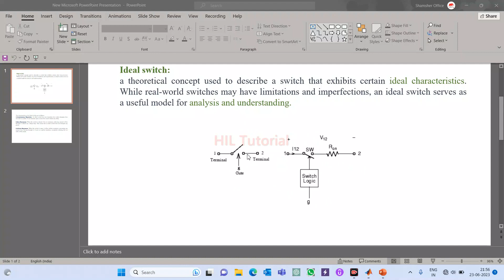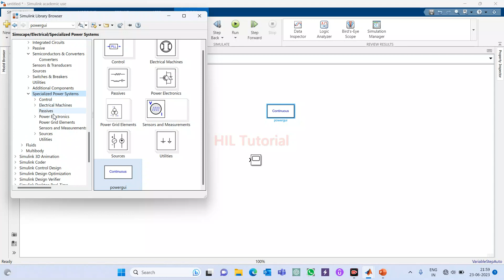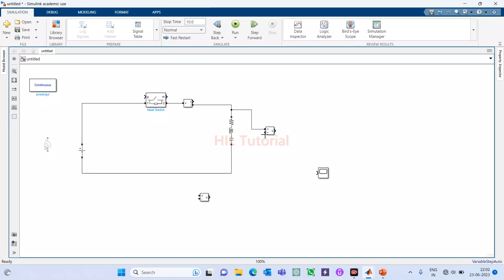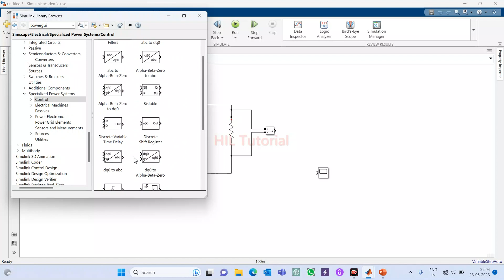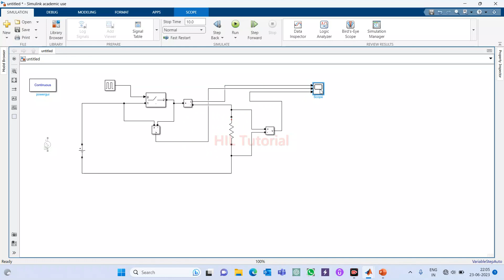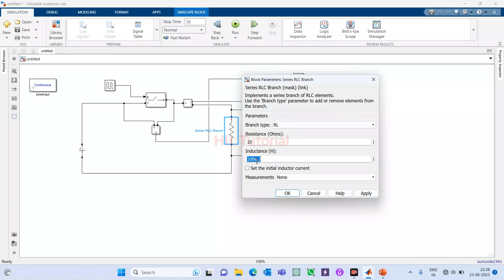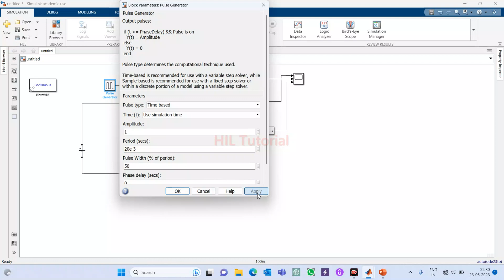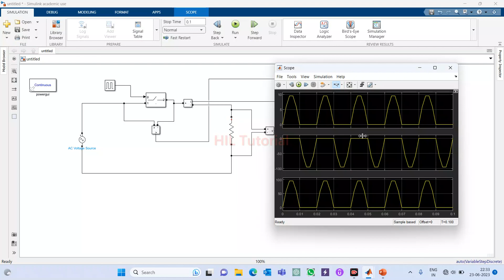Ideal Switch | Lets Visualize the concept of an Ideal Switch in Matlab | Video-02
This video is created to illustrate the functional behavior of an Ideal switch.
Sorry for small mistake: "No limit of power consumption" at 0.0.41 secs of the video, actually it would be "No power consumption in an ideal switch".

Helping Students | Sharing Research |
HIL Tutorial